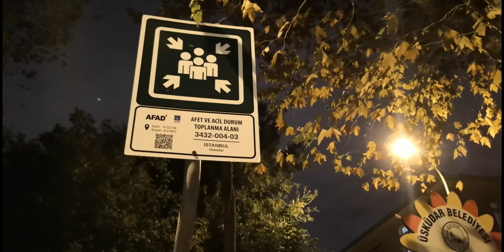İSTANBUL'DA DEPREM PANİĞİ / SARSINTILAR / TOPLANMA MERKEZLERİ / PANİK / TEHLİKE / İSTANBUL YALOVA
İSTANBUL'DA DEPREM PANİĞİ / SARSINTILAR / TOPLANMA MERKEZLERİ / PANİK / TEHLİKE / İSTANBUL DEPREMİ YALOVA

1999 istanbul depremi ilginç olaylar,
1766 istanbul depremi,
istanbul depremi 2019 ne zaman,
istanbul depremi 2030,
istanbul 2014 depremi,
istanbul 7.2 depremi,
99 depremi istanbul görüntüleri,
98 depremi istanbul,
istanbul 99 depremi şiddeti
deprem filmi,
deprem malt,
deprem anı,
deprem sesi,
deprem istanbul,
deprem dede,
deprem izmir,
deprem nasıl olur,
deprem denizli,
deprem anında yapılması gerekenler,
deprem alarmı sesi,
deprem anında nasıl davranılmalıdır,
deprem animasyon,
deprem ankara 2019,
deprem anısı,
deprem bina yıkılması,
deprem belgesel,
deprem bestesi,
deprem bestesi sakarya,
deprem bölgeleri,
deprem bass,
deprem bilen adam,
deprem bina yıkılışı,
deprem bekleniyor,
depremler oluyor b,
deprem çantamda ne var,
deprem celal şengör,
deprem canlı yayın,
deprem clash royale,
deprem cami,
deprem cantamda neler var,
deprem cover,
deprem dalgaları,
deprem durumunda yapılması gerekenler,
deprem denizli son dakika 2019,
deprem duası,
deprem diyarbakır,
deprem dazkırı,
deprem deprem oluyor,
deprem değirmendere,
kanal d deprem,
d day deprem,
deprem esnasında yapılması gerekenler,
deprem endonezya,
deprem etkili bass,